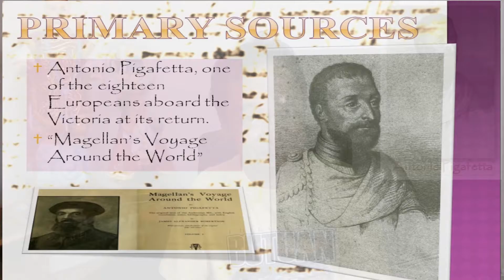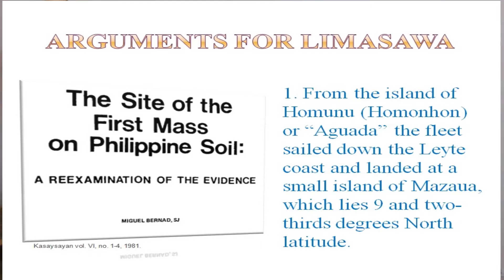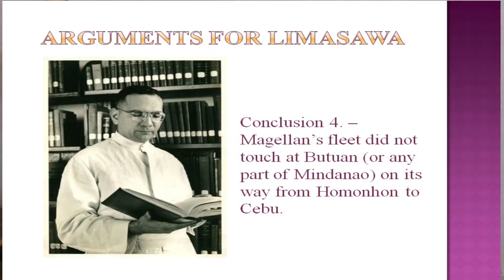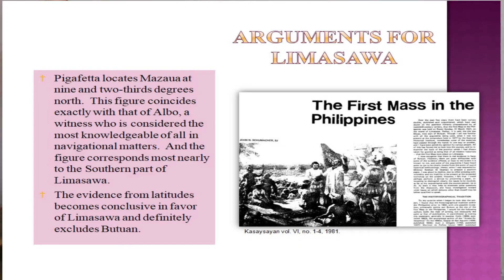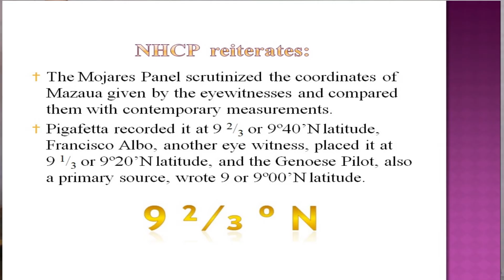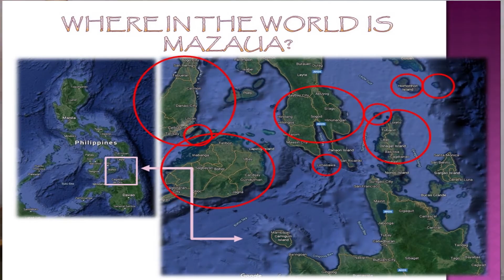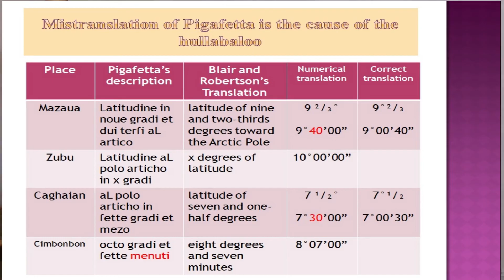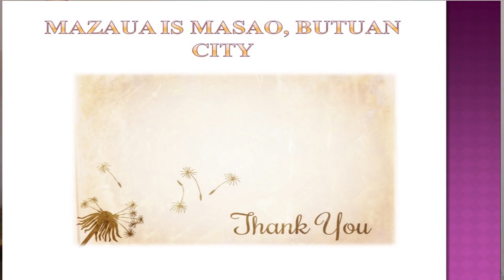Mga Babasahin sa Kasaysayan ng Pilipinas: Bakit Ako Naniniwala na sa Butuan nangyari ang Unang Misa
This is part 1 of my two-part video on Masao-Limasawa controversy.  The contention here is that Pigafetta's latitude of Mazua (9 degrees and 2/3) was mistranslated. The contention is not originally mine, but I firmly believed in it.  I just can't remember who originally advanced it, but I believed that the Limasawa quin centennial was a million-peso mistake.